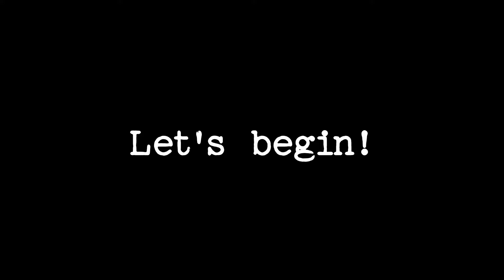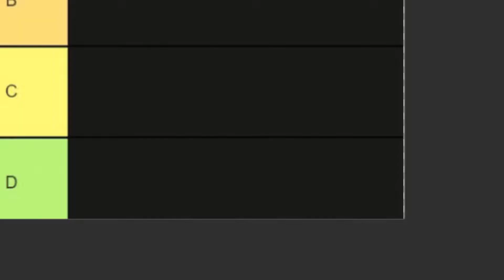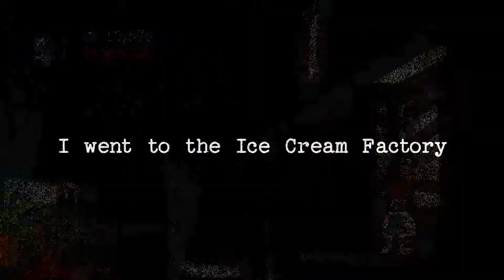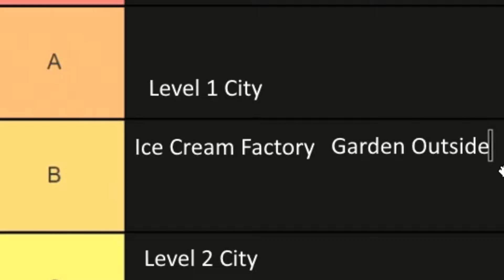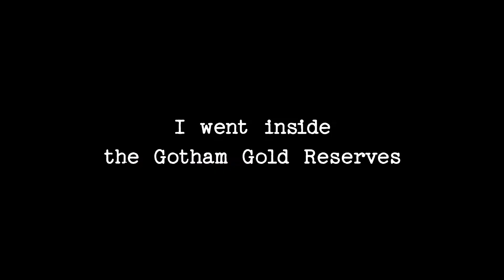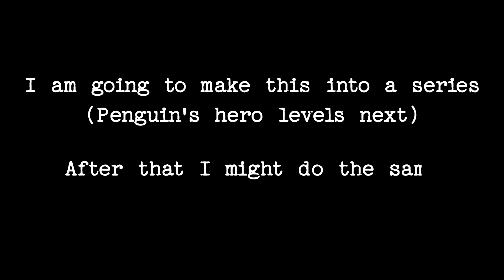Ranking Every Ambient Sound From LEGO Batman (p1)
The point of this whole video is to showcase the ambient sounds that you hear in this game. I planning on making this in to a series, so if this is something you find interesting, stay around.

0:00 INTRO
0:42 The Library
1:08 The Bat Cave
1:49 Arkham Asylum
2:38 LEVEL 1
3:00 LEVEL 2
4:17 LEVEL 3
4:28 LEVEL 4
5:20 LEVEL 5